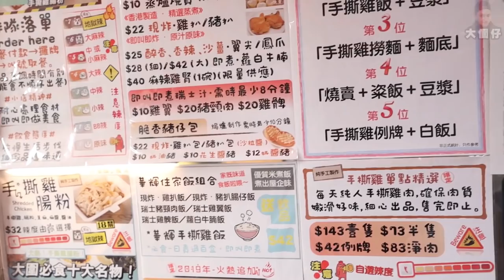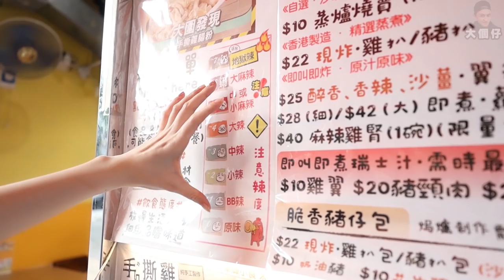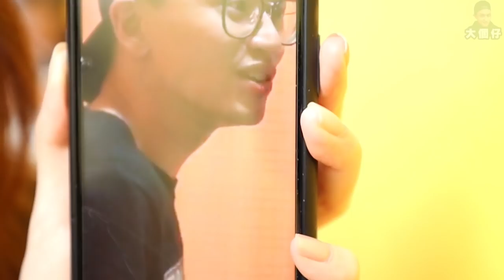【試食】大圍地獄辣手撕雞！辣到講唔到野！堂曾娛樂！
地址：大圍積福街64號
我真係以為自己勁左。。。點知。。。
仲有冇好介紹？！